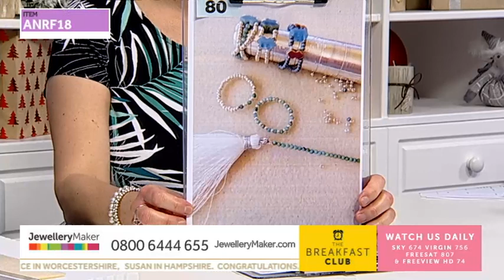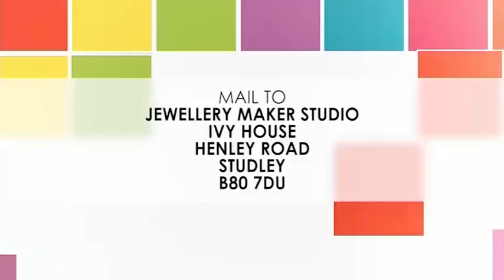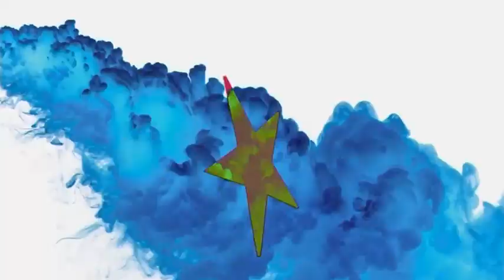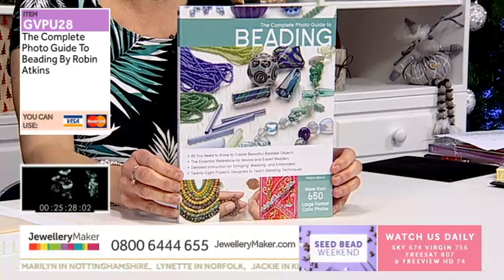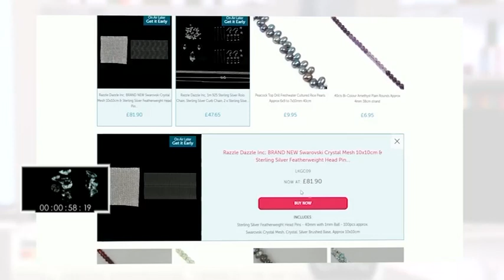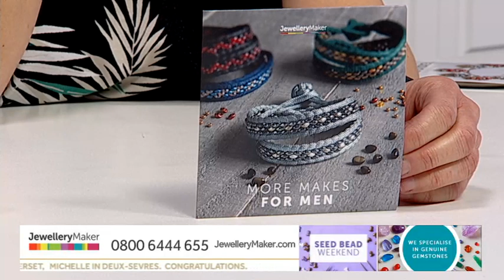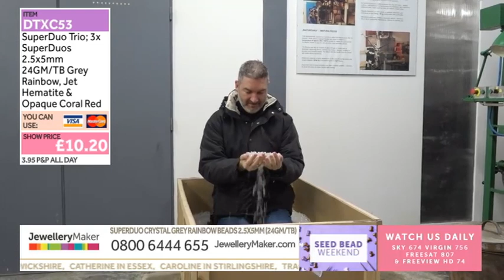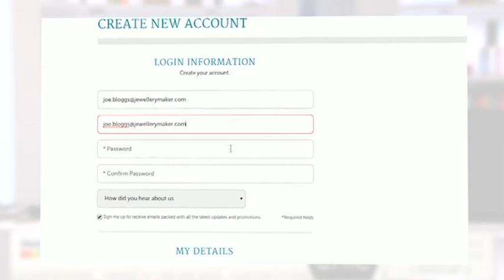JewelleryMaker LIVE 04/01/2020 - 8am - 1pm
Join guest designer Mark Smith and presenter Zena for inspirational jewellery making designs and tutorials from their medium-specific jewellery making kits.